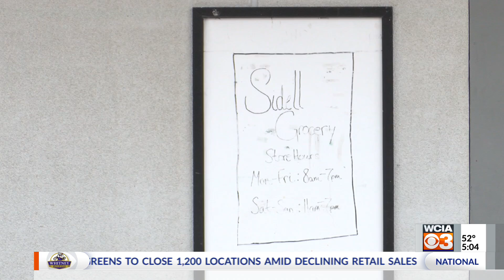Sidell Grocery continually a target for thieves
A Central Illinois grocery store is a target for thieves, for what workers say is the fifth time.

Another break-in happened at Sidell Grocery at Main and North Gray in Sidell. The latest once happened overnight on Sunday